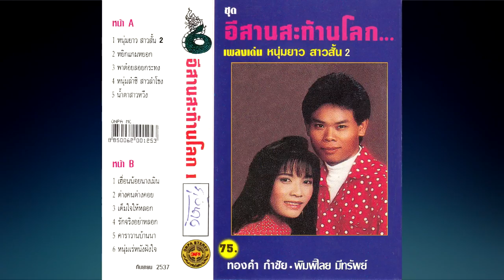หนุ่มยาว สั้น 2 : ทองคำ กำชัย & พิมพิไลย มีทรัพย์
เนื้อร้อง/ทำนอง  :  ดาว บ้านดอน
เรียบเรียงฯ ดนตรี : ทีมงานคนอีสาน
จัดทำ : หนุ่มสยาม , วิฑูรย์ วงศ์ไกร